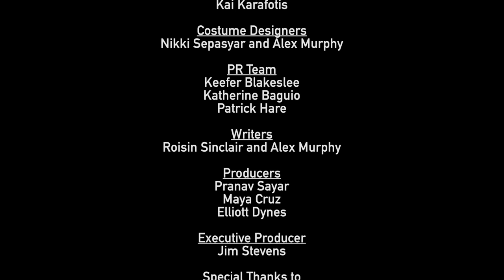Clue Crew Episode 3